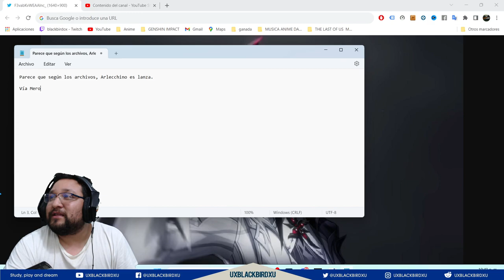✅ Arlecchino de ESPADA a LANZA PYRO👍|🌴Genshin Impact 🌴| Me parto de la Risa....